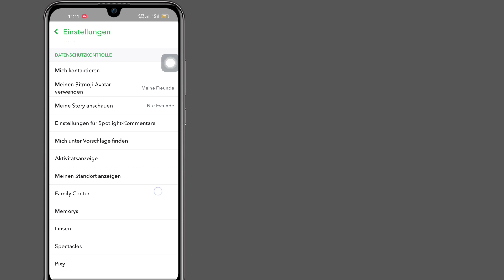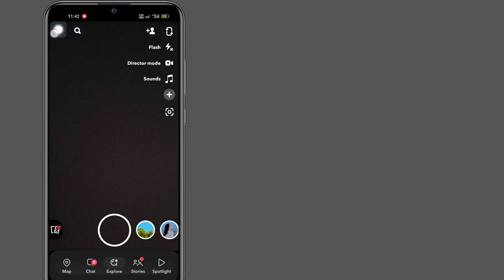So melden Sie sich vom Snapchat-Konto ab [Android & iOS]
Hallo Freunde,
In diesem Video zeige ich Ihnen, wie Sie ein Snapchat-Konto abmelden [Android und iOS], wie Sie ein Snapchat-Konto abmelden, wie Sie ein Snapchat-Konto abmelden, wie Sie ein Snapchat-Konto abmelden, Snapchat, Snapchat-Abmeldung, Snapchat-Konto abmelden, wie Sie ein Snapchat-Konto auf Mobilgeräten abmelden, wie  Um ein Snapchat-Konto von anderen Geräten abzumelden, melden Sie Snapchat ab. Wie kann ich mich auf Android von Snapchat abmelden? Wie ändere ich mein Snapchat-Konto? Wie melde ich mich bei einem anderen Snapchat an? Kann ich zwei Snapchat-Konten auf einem haben?  Telefon?